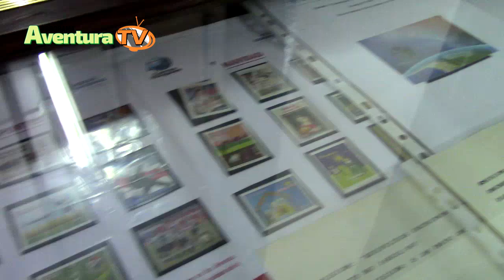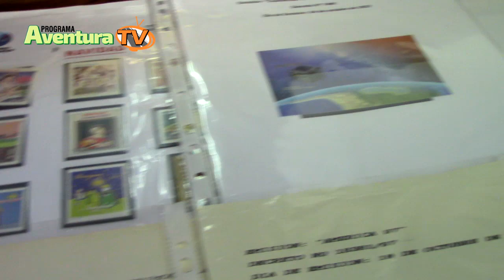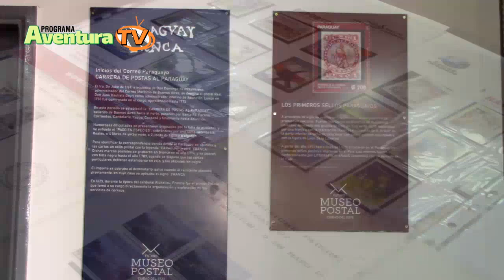Exposición del Correo Paraguayo en Ciudad del Este, conmemorativo al día mundial de la Filatelia2023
Fernando González, director del Correo Pyo CDE
Futuro Museo Postal Nacional. Abierto de 07hr a 17 Hr, de lunes a viernes
Av. Alejo García y Centro Democrático. Barrio Catedral
Ciudad del Este